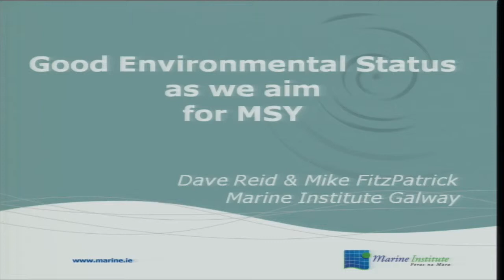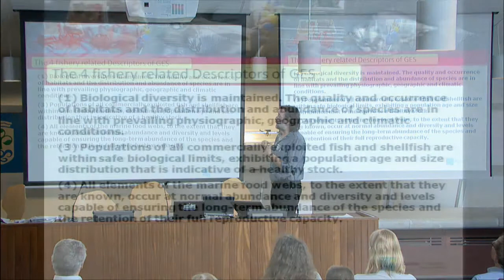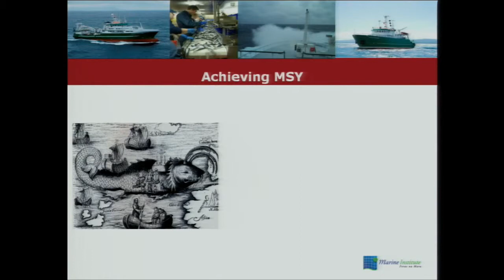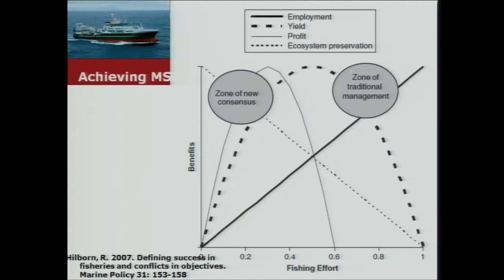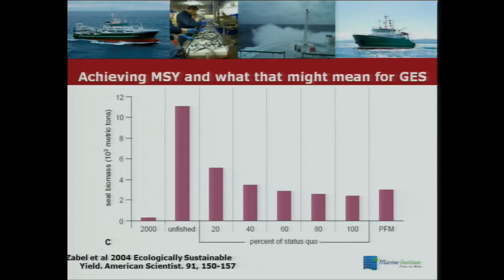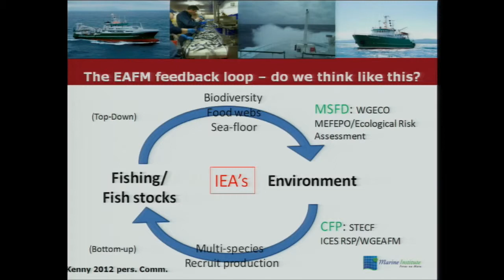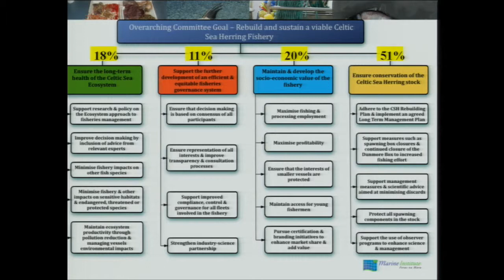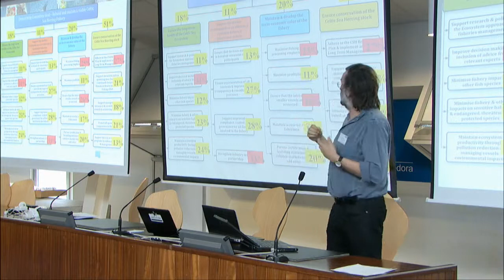Good Environmental Status as we aim for MSY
Project MYFISH - Good Environmental Status as we aim for MSY

MYFISH launch meeting, research project on sustainable fisheries management in place under the 7th Framework Programme of the European Union and 31 participating institutions across Europe. The meeting will run until Thursday 26 and will involve around 100 professionals from various universities and research centers in Europe.